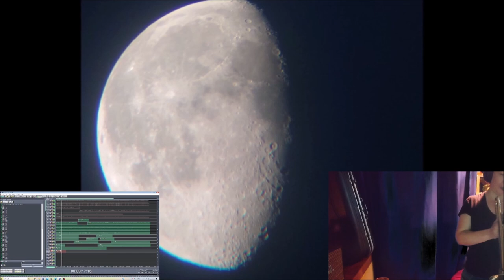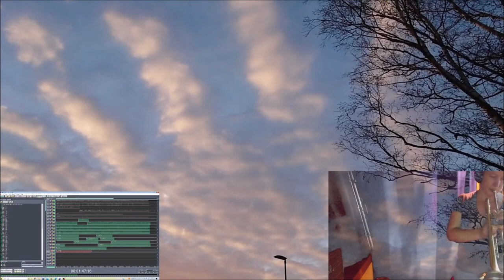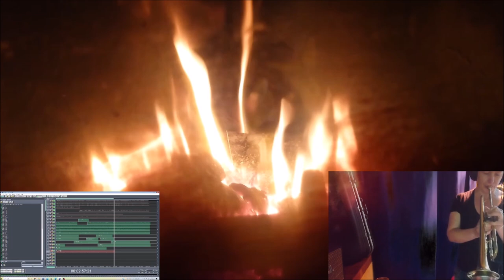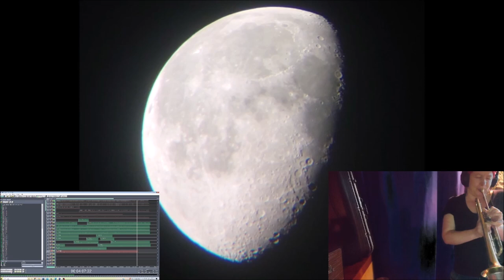Loop 23102024 Holopainen